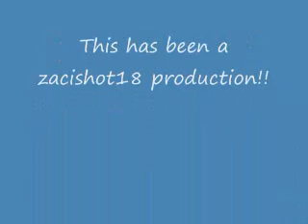What Joe Jonas really thinks about Taylor Swift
lol